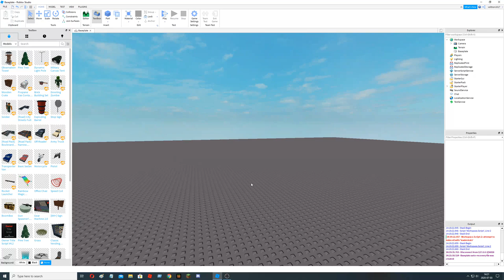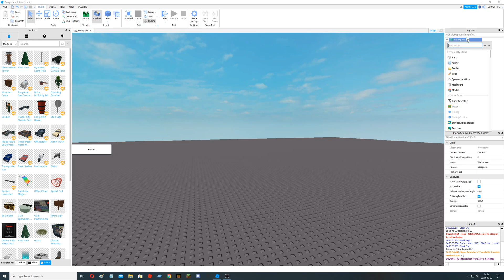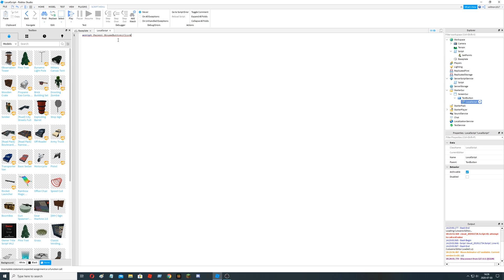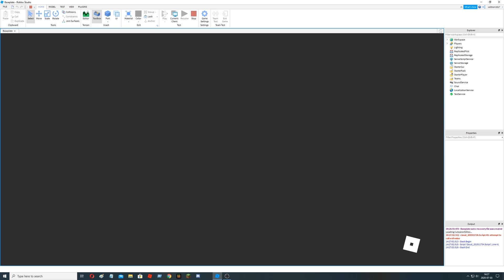How To Make A Click To Get Points Gui in Roblox Studio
:) Use full screen to see what i type